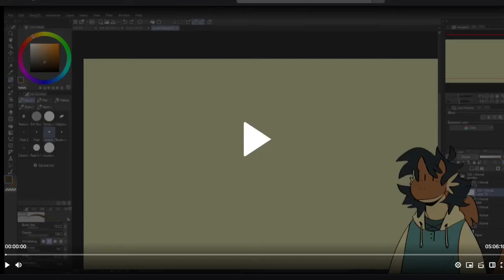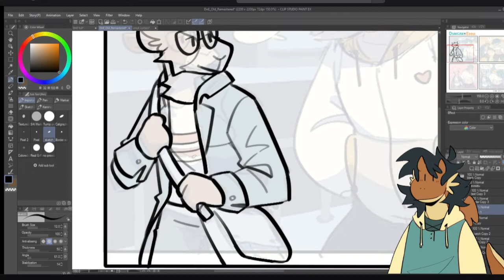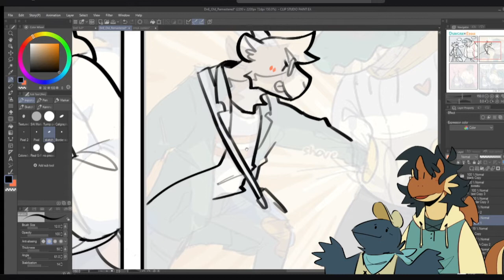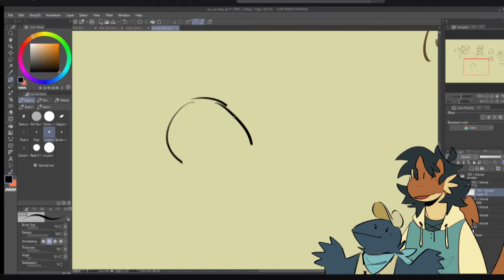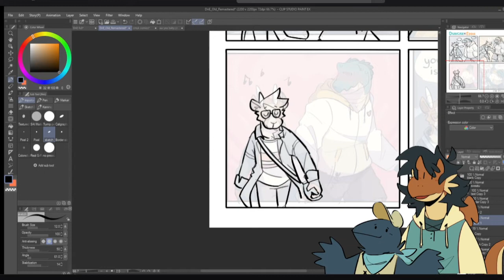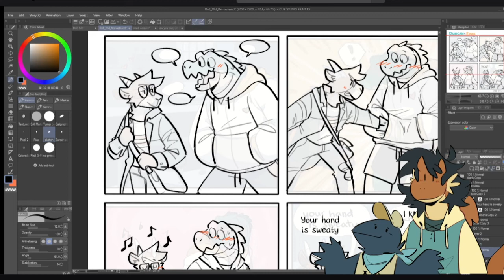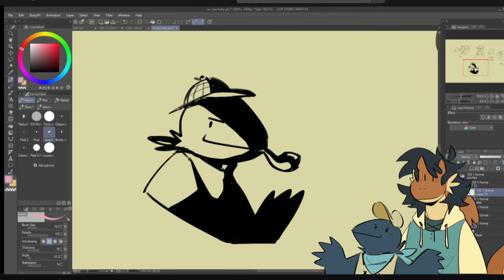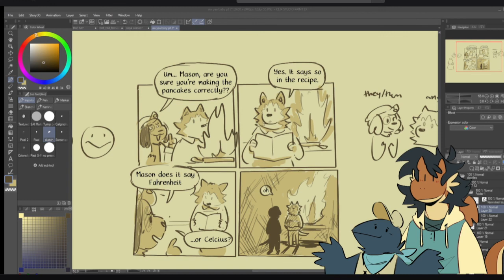Doginacafe stream- July 12th 2022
I am not the real dog 🐶